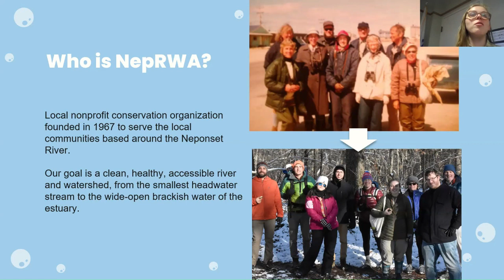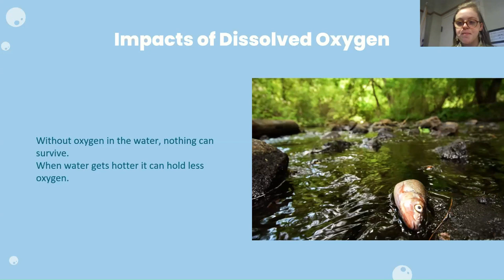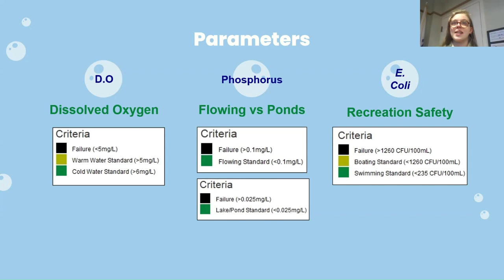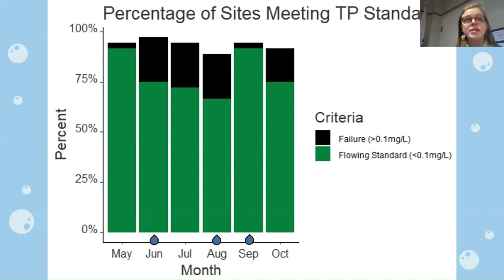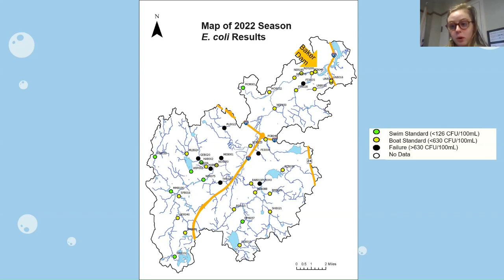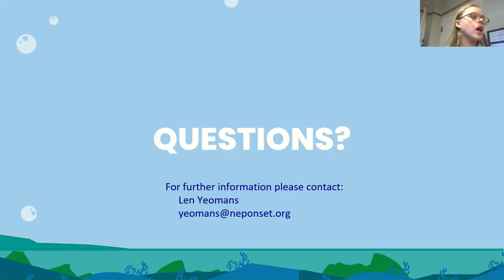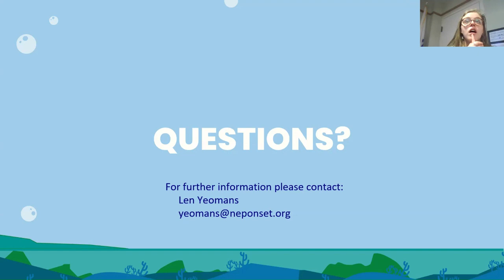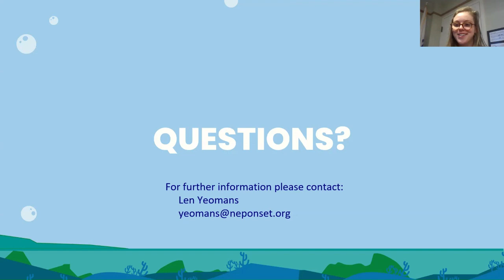2022 Neponset River Water Quality Report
The Neponset River Watershed Association (NepRWA) water quality presentation reflects the data from the 2022 sampling season and shows a snapshot of the water quality in the Neponset River and Watershed streams and ponds.

NepRWA scientists have been collecting data since 1995 through the Community Water Monitoring Network (“CWMN”), which is a volunteer-driven program that collects water samples from 41 sites across the Watershed from May through October. The data helps to identify, address, and get funding to fix water quality problems as they are detected.

Without question, the success of our Water Quality Program is due to our volunteers, and we are very thankful for their time.